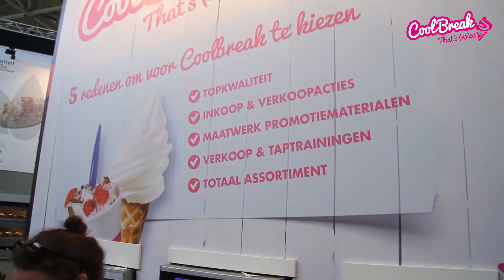Coolbreak Horecava 2015